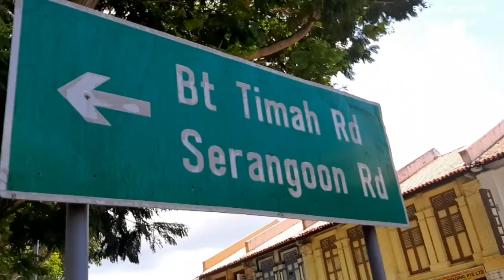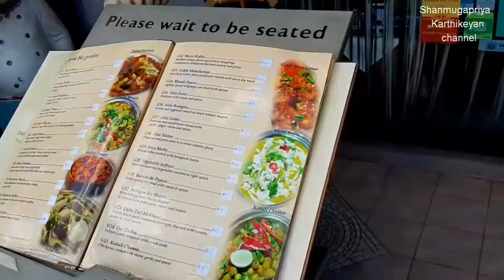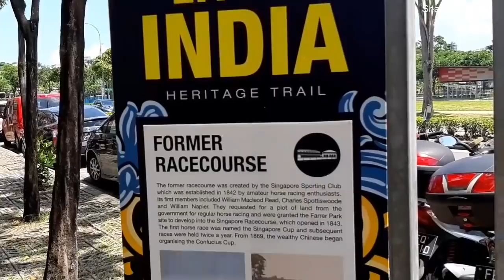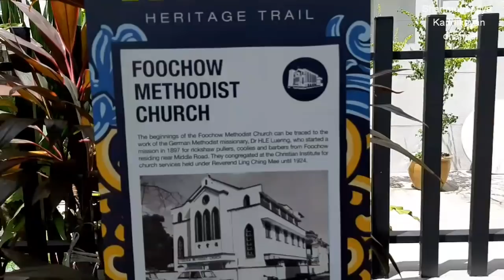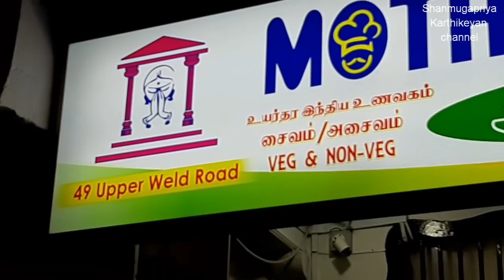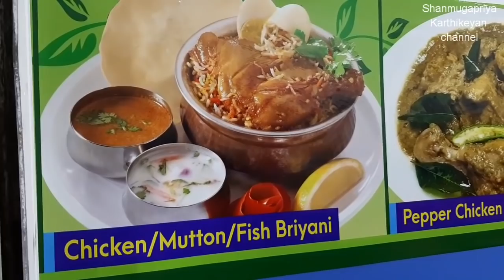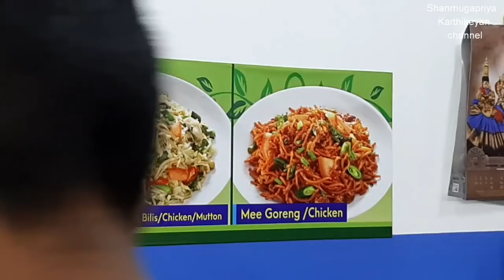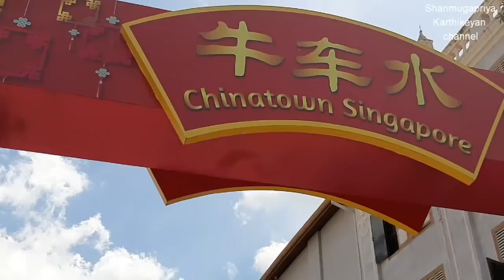🇮🇳Little India,🦁Singapore தமிழ் /South Indian Restaurant/ Singapore Shopping🛍🛍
🇮🇳Little India,🦁Singapore/Indian Restaurant/ Singapore market